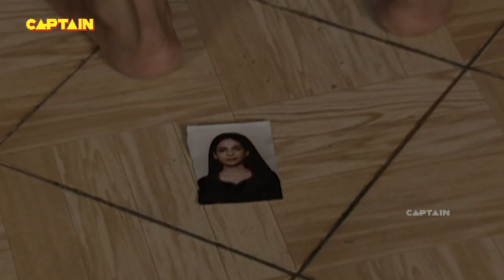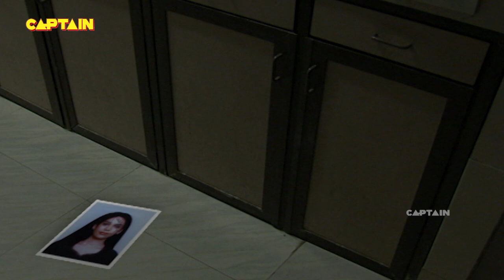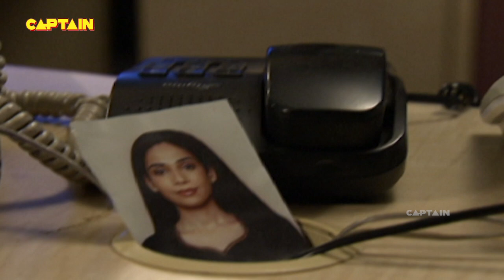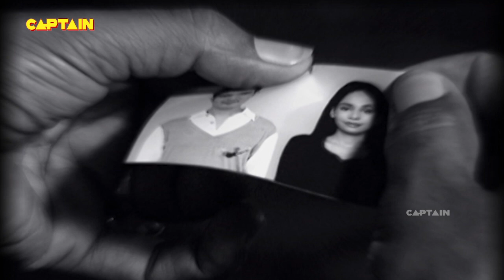संजीव ने क्यों आत्माहत्या की ? वो लड़की कौन थी | Aahat | EP- 18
संजीव ने क्यों आत्माहत्या की ?| आहट |  SEASON - 05
show Name -  Aahat
Star Cast - Vivan Bhatena · 3. Shahbaz Khan.